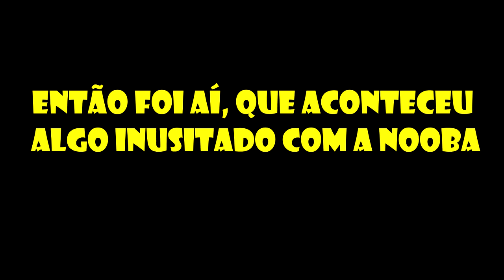POINT BLANK - UM MILAGRE?